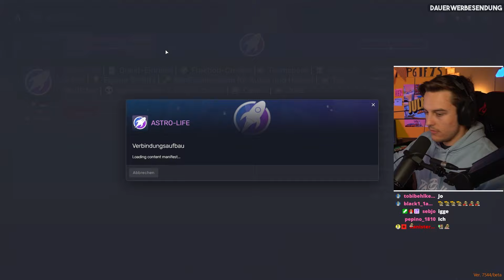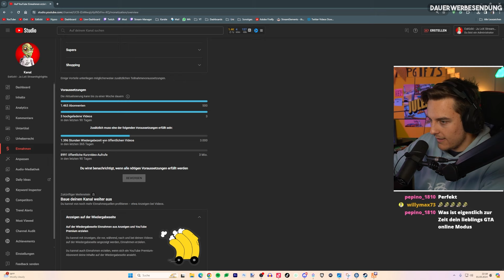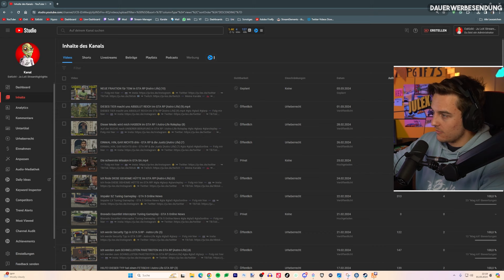WIR haben KRIEG im GTA RP! [Astro-Life] (11)